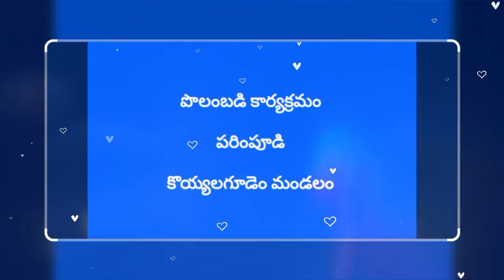Polambadi Programme 12.04.22